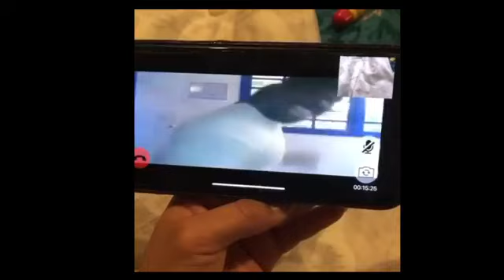BWL Ep38 Special Guest Rampage "The Last Boy Scout" Talks Music, Busta Rhymes, Biggie Craigmack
Bruse Wane Live Episode: 38 Special Guest Rampage "The Last Boy Scout" Of Flip Mode Squad. Talks Flipmode, Music, Busta Rhymes, Biggie Craigmack and Future endeavors. Additional Topics: Nicki Minaj, Meek Vs 6ix9ine, Kevin Heart Yapped, Bobby Schmurda Update,Boosie Crying,Casanova 2x, Floyd Mayweather, Gorilla Glue Challange & More
Pick up the HIP HOP Heads World Wide T-Shirt At The
Pick Up The" This That New Dope T-Shrt At The
$WaneEnterprises